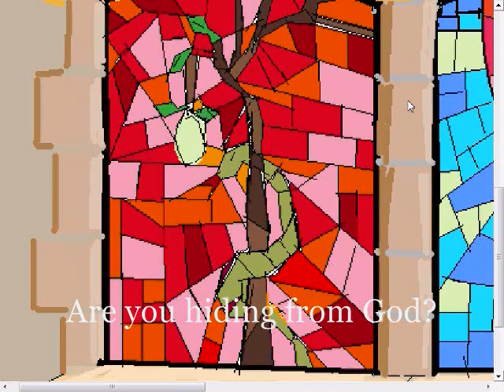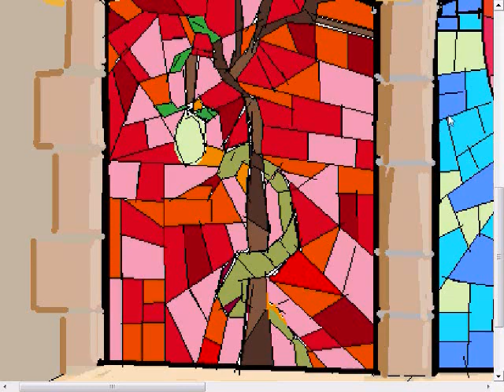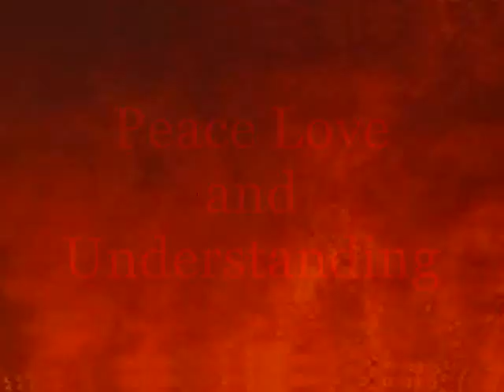Break threw the illusion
Is what you think you know really  what is?  Everything is connected.
We all have doctrines we follow, even the atheist.
Are you sure what you think you know is what really is?
I'm crazy, i know nothing is what it seems , yet everything is what it is.  Make sense of that and you will be on your way to opening a window.